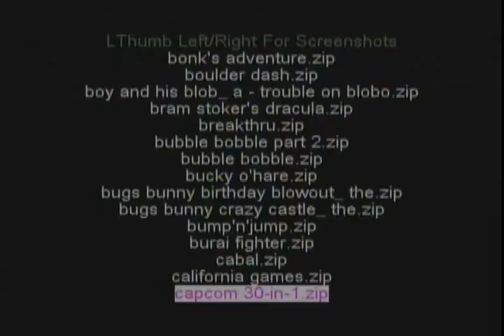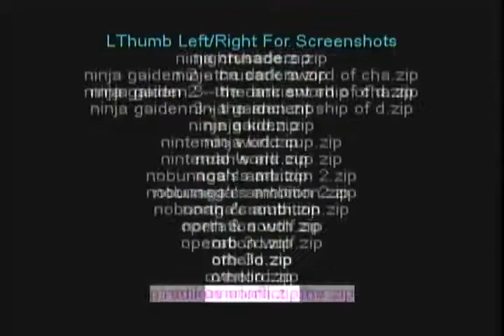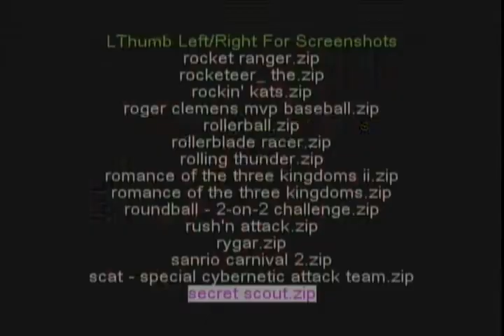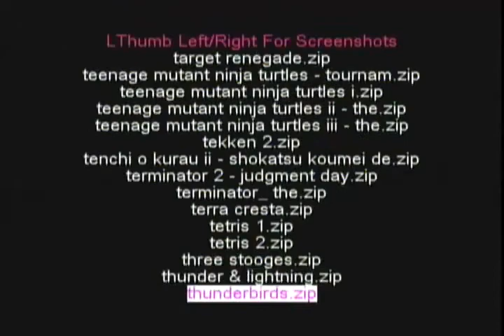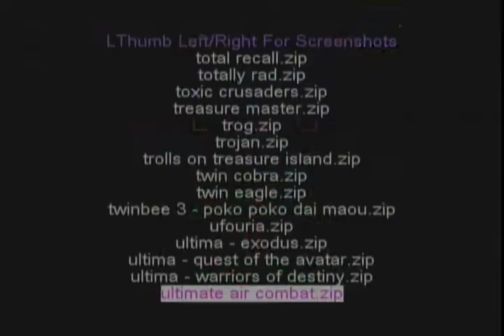Brad ragequits NES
Brad plays random old games off of his ROMs and ragequits so many of them, lols... -